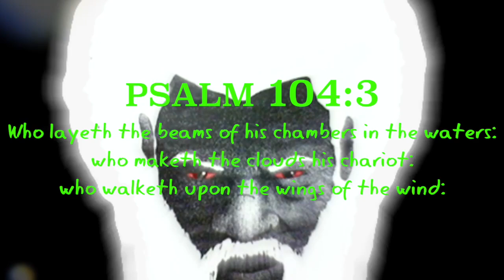Behold The Glory Of The Chariot Of The Lord